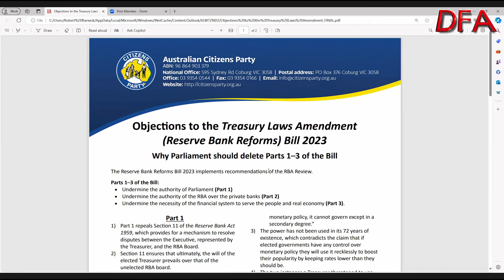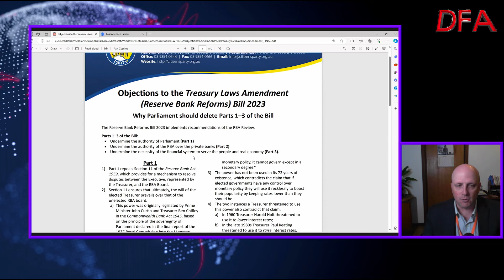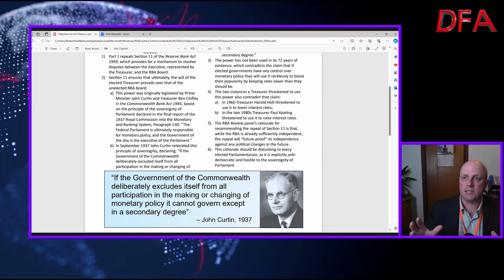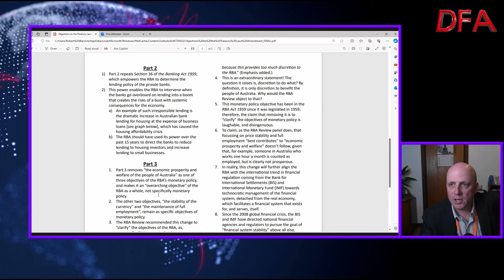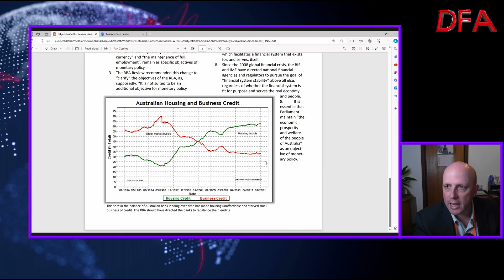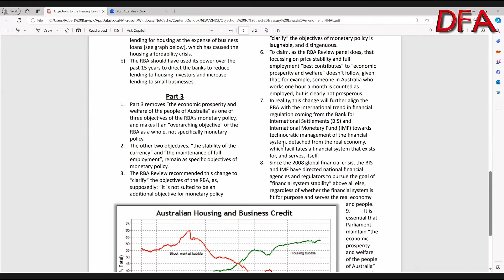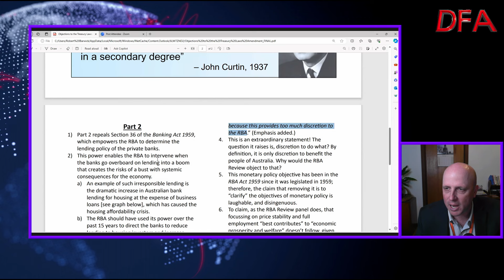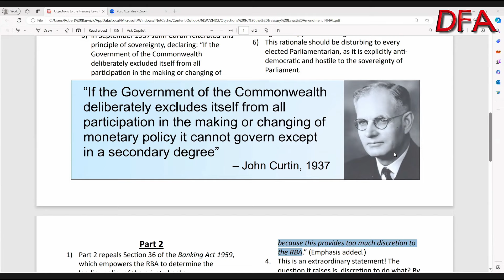RBA Update: Is The Democracy Sausage Still Sizzling? With Robbie Barwick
An important update relating to the Section 11 power at the RBA with Robbie Barwick from the Citizens Party. In some really good news, it appears this change will be resisted in Parliament, so we explore how this came about, and the broader issues which this whole episode represents.

Yes, the democracy sausage is indeed still sizzling, largely thanks to individuals making their views known to our Politicians and the influence of social media on public discourse to positive effect!